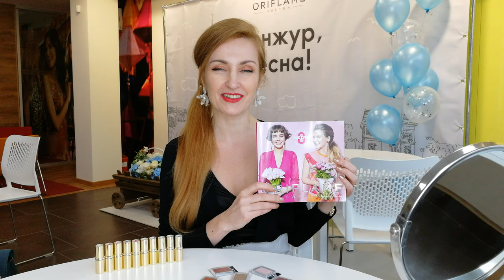СВОТЧИ МАТОВОЙ ГУБНОЙ ПОМАДЫ Giordani Gold Iconic | Oriflame 2020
Тестирую новинку каталога Oriflame №3-2020 - Матовую губную помаду Giordani Gold Iconic:
00:29 Бесконечный Красный (код 36805)
01:11 Бежевый Крем (код 36799)
01:45 Нежный Имбирь (код 36800)
02:17 Ангельская Роза (код 36801)
02:45 Цветущий Пион (код 36802)
03:03 Пурпурная Фуксия (код 36803)
03:37 Неоновый Коралл (код 36804)
04:01 Кофейная Карамель (код 36806)
04:45 Тёплый Бордо (код 36807)
05:00 Пряная Слива (код 36808)